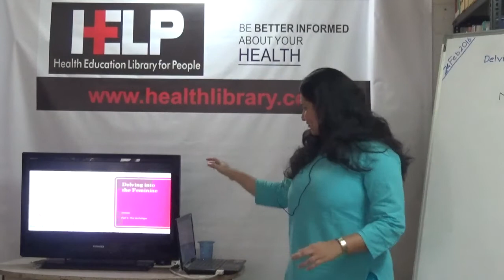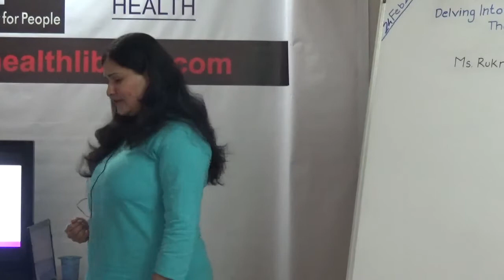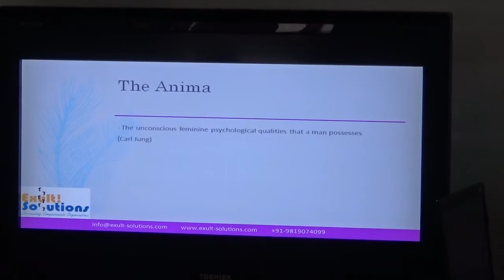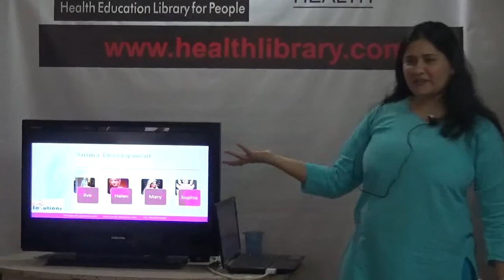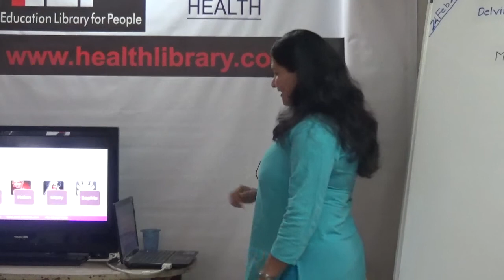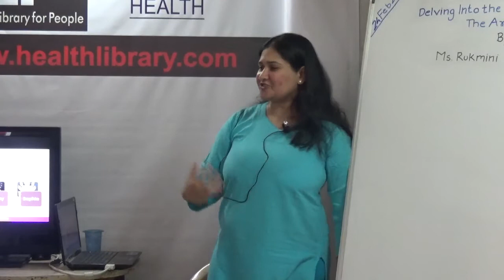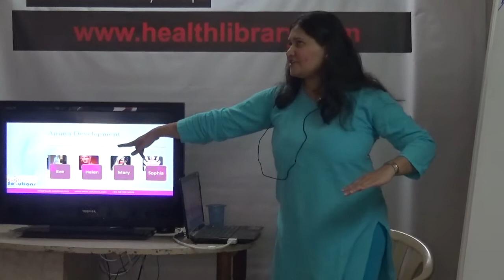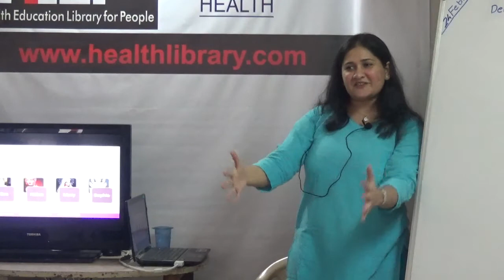Delving Into the Feminine Part 1: The Archetype By Ms. Rukmini Iyer HELP TALKS Video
"Delving Into the Feminine Part 1: The Archetype" by Ms. Rukmini Iyer held on 24th Feb 2016.

In the last few years, there has been a clear emergence of the feminine archetype in all walks of life – spiritually, politically, even in terms of corporate leadership. It is important to state here that we are not referring to feminism and women’s liberation movements, but to the psychological archetype of the feminine, that each of us hold regardless of our sex and gender identity. The purpose of this series of talks is to explore how we as individuals hold the feminine in us and how balanced is it with the inner masculine. The objective is to aspire for mental and emotional balance by working with the feminine.
In the first talk in this series, the speaker will introduce the Jungian concept of the feminine called the ‘Anima’.